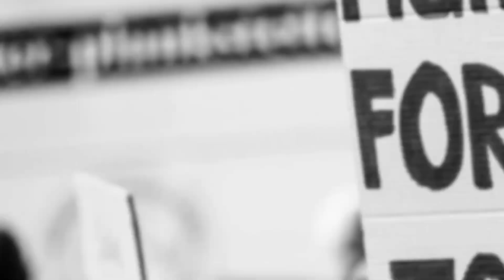KEKUATAN RUSIA SEBENARNYA JADI MISTERI DUNIA SULIT TERPECAHKAN AS CHINA....